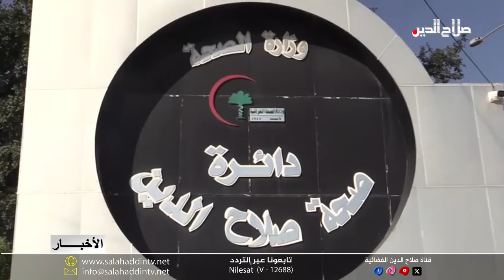رزوقي: توفير جميع الأدوية بالمجان بالعيادات الاستشارية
وفي الصحة؛ اكد مدير عام صحة صلاح الدين الصيدلاني خالد برهاني رزوقي توفير كافة أنواع أدوية الأمراض المزمنة في العيادات الاستشارية وكذلك علاجات الأمراض السرطانية في مركز تكريت للأورام بالمجان، مبينا مواصلة دعم القطاع الصحي بكل العلاجات والمستلزمات الطبية.